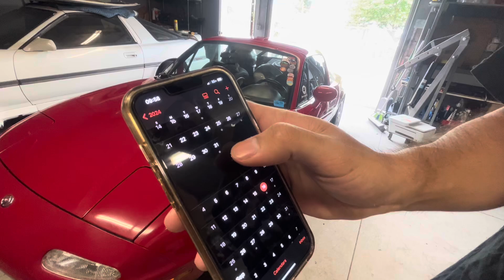Sent It Too Hard At Lock City Drift’s Heat Wave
Today I show you guys my experience at lock city drift heat wave.